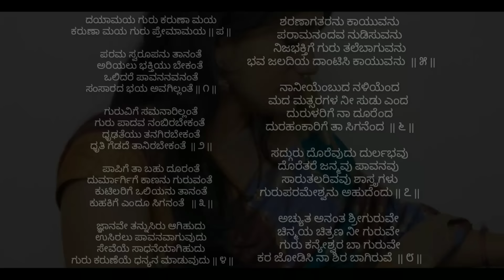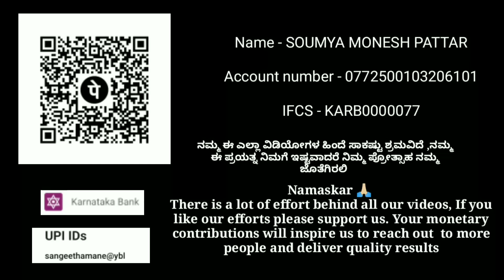ದಯಾಮಯ ಗುರು ಕರುಣಾಮಯ ಹಾಡುವುದು ಹೇಗೆ? | Dayamaya Guru Karunamaya|Kannada Guru Bhajan 🚩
kannada lyrics:
ದಯಾಮಯ ಗುರು ಕರುಣಾ ಮಯ
ಕರುಣಾ ಮಯ ಗುರು ಪ್ರೇಮಾಮಯ || ಪ ||

ಪರಮ ಸ್ವರೂಪನು ತಾನಂತೆ
ಅರಿಯಲು ಭಕ್ತಿಯು ಬೇಕಂತೆ
ಒಲಿದರೆ ಪಾವನನವನಂತೆ
ಸಂಸಾರದ ಭಯ ಅವಗಿಲ್ಲಂತೆ || ೧ ||

ಗುರುವಿಗೆ ಸಮನಾರಿಲ್ಲಂತೆ
ಗುರು ಪಾದವ ನಂಬಿರಬೇಕಂತೆ
ಧೃಢತೆಯು ತನಗಿರಬೇಕಂತೆ
ಧೃತಿ ಗೆಡದೆ ತಾನಿರಬೇಕಂತೆ  || ೨ ||

ಪಾಪಿಗೆ ತಾ ಬಹು ದೂರಂತೆ
ದುರ್ಮಾರ್ಗಿಗೆ ಕಾಣನು ಗುರುವಂತೆ
ಕುಟಿಲರಿಗೆ ಒಲಿಯನು ತಾನಂತೆ
ಕುಹಕಿಗೆ ಎಂದೂ ಸಿಗನಂತೆ   || ೩ ||

ಜ್ಞಾನವೇ ತನ್ನುಸಿರು ಆಗಿಹುದು
ಉಸಿರಲು ಪಾವನವಾಗುವುದು
ಸೇವೆಯೆ ಸಾಧನೆಯಾಗಿಹುದು
ಗುರು ಕರುಣೆಯೆ ಧನ್ಯನ ಮಾಡುವುದು || ೪ ||

ಶರಣಾಗತರನು ಕಾಯುವನು
ಪರಾಮನಂದವ ನುಡಿಸುವನು
ನಿಜಭಕ್ತಿಗೆ ಗುರು ತಲೆಬಾಗುವನು
ಭವ ಜಲದಿಯ ದಾಂಟಿಸಿ ಕಾಯುವನು  || ೫ ||

ನಾನೀಯೆಂಬುದ ನಳಿಯೆಂದ
ಮದ ಮತ್ಸರಗಳ ನೀ ಸುಡು ಎಂದ
ದುರುಳರಿಗೆ ನಾ ದೂರೆಂದ
ದುರಹಂಕಾರಿಗೆ ತಾ ಸಿಗನೆಂದ  || ೬ ||

ಸದ್ಗುರು ದೊರೆವುದು ದುರ್ಲಭವು
ದೊರೆತರೆ ಜನ್ಮವು ಪಾವನವು
ಸಾರುತಲರಿವವು ಶಾಸ್ತ್ರಗಳು
ಗುರುಪರಮೇಶ್ವನು ಅಹುದೆಂದು || ೭ ||

ಅಚ್ಯುತ ಅನಂತ ಶ್ರೀಗುರುವೇ
ಚಿನ್ಮಯ ಚಿತ್ರಣ ನೀ ಗುರುವೇ
ಗುರು ಕನ್ಯೇಶ್ವರ ಬಾ ಗುರುವೇ
ಕರ ಜೋಡಿಸಿ ನಾ ಶಿರ ಬಾಗಿರುವೆ  || ೮ ||

English Lyrics

Dayamaya guru karunamaya |
Karunamaya guru premamaya || P ||

Parama swaroopanu tanante |
Ariyalu bhaktiyu Balance ||
Olidare pavananavanante|
Samsarada bhaya avagillante||1||

Guruvige samanarillante |
Gurupadava nambirabekante ||
Drudhateyu tanagirabekante |
Drutigedade tanirabekante||2||

Papige ta bahu durante|
Durmargige kananu guruvante||
Kutilarigoliyanu tenants|
Kuhakige endu siganante||3||

Jnanave tannusiraguvudu|
Usiralu pavana vaguvudu||
Seveye sadhane yagihudu|
Guru karuneye dhanyana maduvudu||4||

Sharanagataranu kayuvanu|
Paramanandava nunisuvanu||
Nija bhaktige guru tale baguvanu|
Bhava jaladhiya dantisi kayuvanu||5||

Naa Nee Embudanalienda|
Mada matsaragala nee sudu enda||
Durularige Naa durenda||
Durahankarige ta siganenda||6||

Sadguru dorevudu durlabhavu|
Doretare Janmavu Pavanavu||

Sarutaliruvavu Shastragalu|
Guru parameshvaranu ahudendu||7||

Achyuta ananta Sri guruve|
Chinmaya chidhghana nee guruve||

Guru Kanneshvara ba Guruve|
Kara jodisi Na shira bagiruve||8||